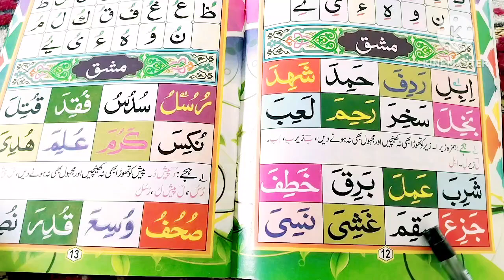Nuraani Qaida lesson 3 Harkaat / Zair / Arabic alphabet /Arabic Read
noorani qaida arabicarabic for beginnersarabic alphabet songnoorani qaida lesson 1 full in urdu/hindieasy noorani qaida#noorani qaida lesson 3 for childrenNoorani qaidaqaida nuraniyahnurani qaida lesson 3
Nurani qaidaquran classeskoran
Ahsan Noorani qaidalearn arabic languagehow to learn arabicnoorani qaida for kids